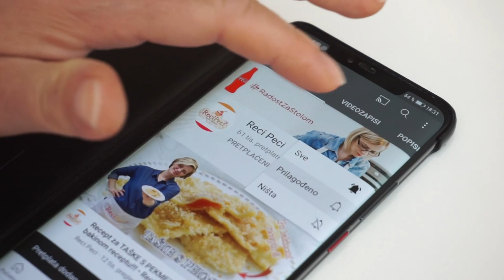ĆUFTE recept za najukusnije mesne okruglice u umaku od rajčice • ReciPeci Sandre Gašparić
Ćufte ili mesne okruglice u umaku od rajčice mogu se napraviti na nekoliko različitih načina. Vjerujem da je ovaj moj način jedan od boljih jer ćufte ispadnu predivno mekane i jako ukusne. Moj tajni sastojak i način pripreme u ovom receptu je prženje luka sa pancetom prije umiješavanja u mesnu smjesu, kao i kratko prokuhavanje riže.
Probajte ćufte na @Recipeci1 način i uvjerite se koliko su fine!

Za ovaj recept je potrebno:
500 g mljevenog mesa
1 luk
100 g pancete
100 g riže
2 žličice slatke crvene paprike
2 žlice kosanog peršina
1/2 žličice sode bikarbone
vegeta, sol, papar
1 jaje
pola šalice krušnih mrvica
500 ml tekuće rajčice
200-300 ml vode ili temeljca
Za zapršku:
2 žlice oštrog brašna
1 žličica začinske crvene mljevene paprike
150 ml vode

Brzi linkovi:
0:00 - Početak
0:45 - Tajni sastojak za ćufte
1:29 - Izrada mesne smjese
3:16 - Formiranje ćufti
4:57 - Prženje ćufti
7:41 - Zaprška za ćufte
Potražite ReciPeci i na:
Vaša Sandra!